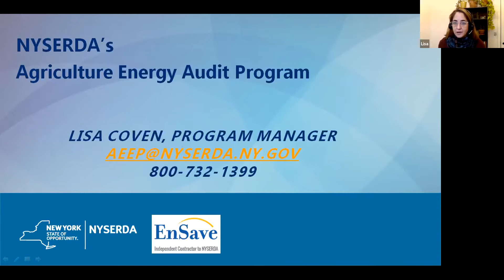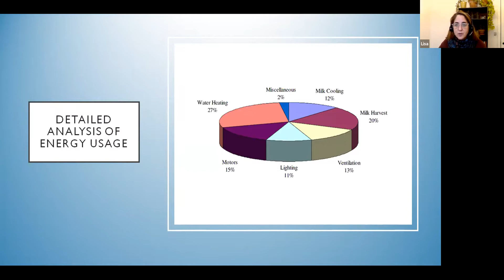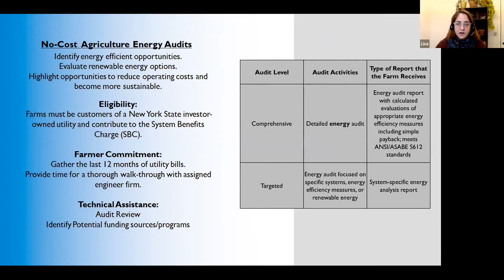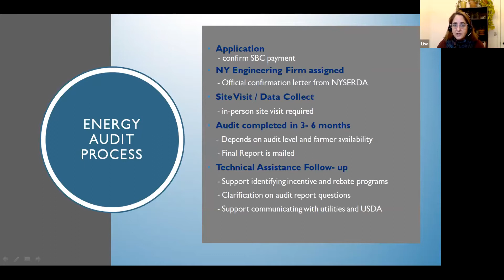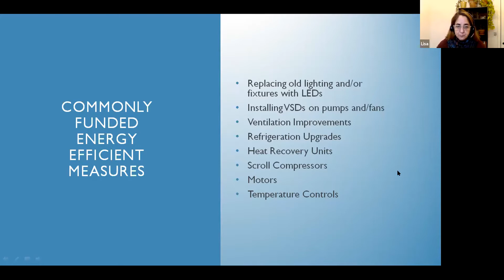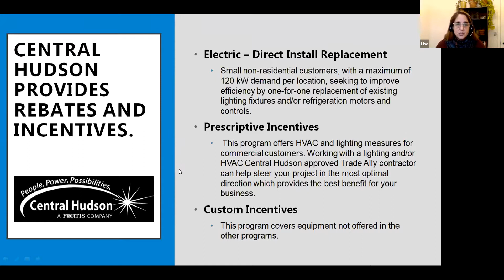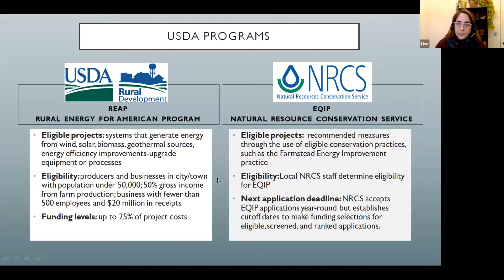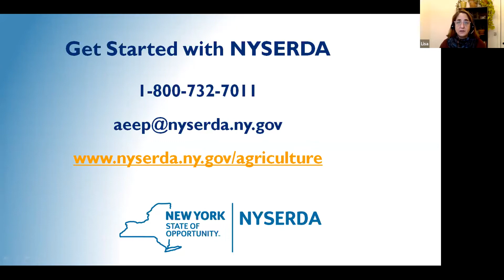Agriculture Energy Audits and Energy Efficiency Incentives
This presentation was given by Lisa Coven, Agriculture Energy Audit Program Manager, as part of the Catskill Regional Agriculture Conference. Energy use is a big expense for New York farms, but farms can control this cost by improving their energy efficiency. Agriculture Energy audits serve as an important road map for making long-term operational improvements and updates. In general, a farm can expect an energy audit to identify savings representing between 10% and 35% of their total energy use. This workshop will provide farmers with the information and resources to sign up for FREE agriculture energy workshop and learn about potential incentives that can offset the cost of energy-efficient projects. The New York State Energy Research & Development Authority (NYSERDA) continues to offer farms and on-farm producers no-cost energy audits and offer technical assistance to select the most appropriate measures to implement and accessing funding, including programs through the utilities and federal government.